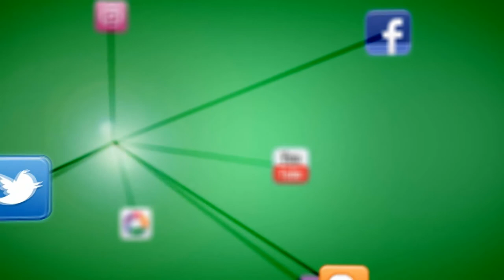Semana Santa 2015 - Virgen de las Penas por el Real - Úbeda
Graba @Clau_BarTej. Con la marcha "Margot" revira el Palio de la Virgen de las Penas, para enfilar la Calle Real en la Madrugada ubetense del Viernes Santo.